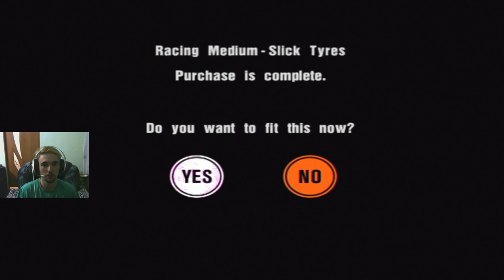Gran Turismo 3: A-Spec Прохождение часть 43 Amateur League "Gran Turismo All Stars"